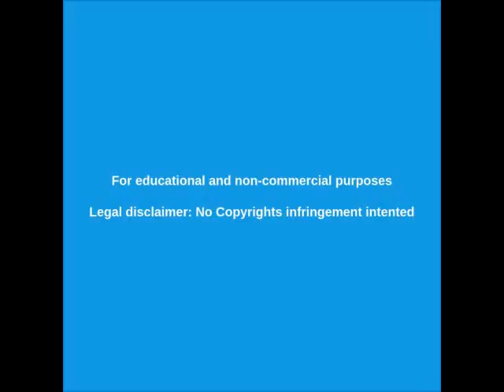BASTA de TELEVISIÓN - BASTA de MENTIRAS y MIEDO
BASTA DE MENTIRAS Y DESINFORMACIÓN.
APAGÁ EL TELEVISOR Y ENCENDÉ TU MENTE, DESPERTÁ